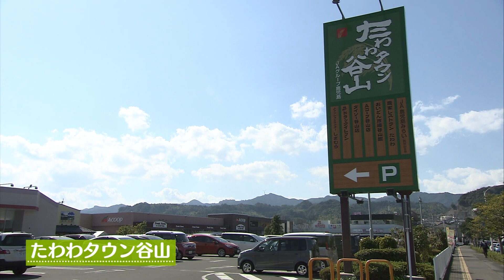Su+わらびもち豆乳どりんく(2020年3月22日放送)